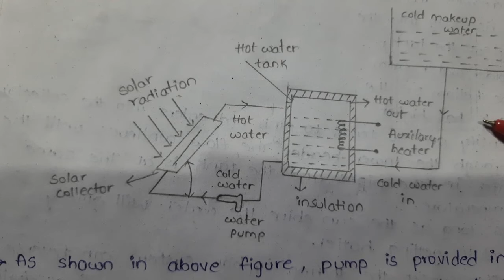solar water heater with notes, semester5, 3rd year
I prepared this topics useful for students especially for b.sc.,b.tech, also for telugu medium students, lectures,you can take this notes for writing you will get hood marks in exam.